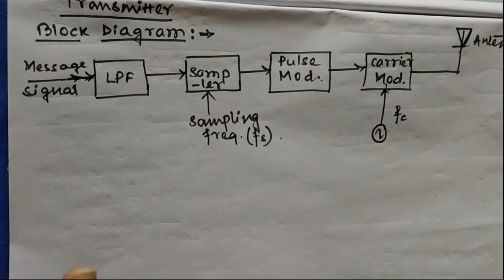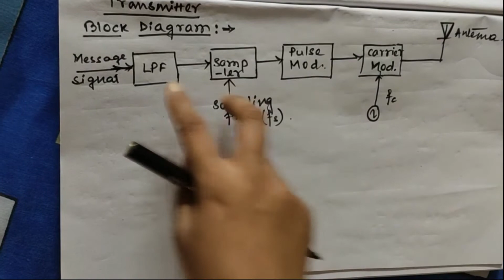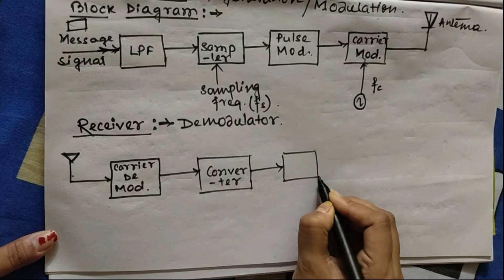Pulse Amplitude Modulations (PAM) by Ananya Sarkar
Elementary Communication
Department of Electronics & Telecommunication Engineering
Gobindapur, Keleti, Purba Bardhaman, 713128